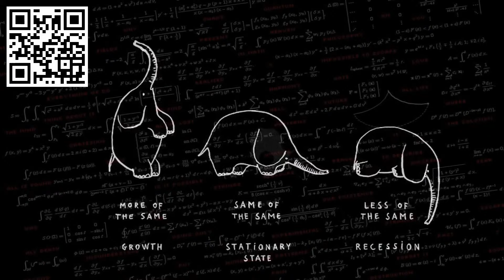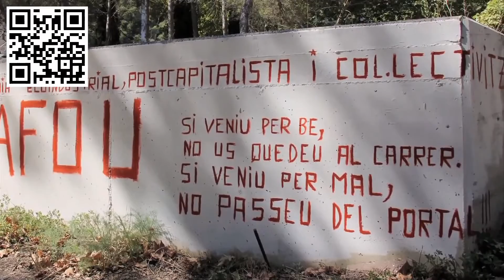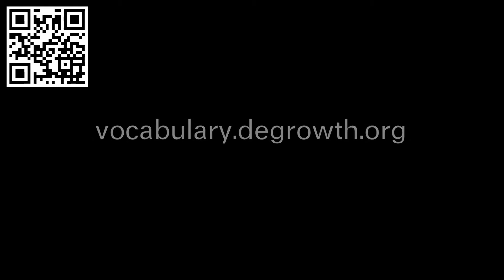Decrecimiento. Un vocabulario para una nueva era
El decrecimiento se resiste a una definición simple. Como la libertad o la justicia, el decrecimiento expresa una aspiración que no puede ser encerrada en una frase. El decrecimiento es un marco en el que coinciden diferentes líneas de pensamiento, imaginarios o propuestas para actuar. Esta versatilidad es una de sus principales fortalezas.
El decrecimiento es un rechazo al espejismo del crecimiento y un llamamiento a favor de una repolitización del debate público, hoy colonizado por el lenguaje economicista. Decrecimiento es la hipotesis de que podamos «vivir bien con menos y en común».

Personas muy diferentes llegan a él desde diversos ángulos. Algunos, porque constatan que hay límites al crecimiento. Otros, porque consideran que estamos entrando en un período de estancamiento económico y que deberíamos hallar vías para mantener la prosperidad sin crecimiento. Otros más, porque creen que una sociedad verdaderamente igualitaria solo puede ser aquella que se libere del capitalismo y su búsqueda insaciable de expansión. Y otros, finalmente, porque el término «decrecimiento» les resulta muy coherente con el modo de vida que han elegido.

Las contribuciones a este libro provienen de diversas escuelas de pensamiento, de diferentes disciplinas y de variadas esferas de vida: economistas ecológicos, antiutilitaristas, (neo)marxistas, ecologistas políticos, cooperativistas, «nowtopistas» y diversos activistas y practicantes.

Estamos ante una red de ideas y conversaciones en forma de vocabulario, el desarrollo de un conjunto de conceptos que construyen el andamiaje imprescindible para responder a un cambio de paradigma civilizatorio. El resultado es el compendio más exhaustivo sobre el decrecimiento hasta ahora publicado en castellano, útil como referencia internacional. Decrecimiento ha sido publicado en inglés y catalán y próximamente en francés, alemán, portugués, holandés, croata e italiano.

Giacomo D´Alisa, Federico Demaria y Giorgos Kallis son investigadores del Institut de Ciència i Tecnologia Ambientals en la Universitat Autònoma de Barcelona y miembros del colectivo Recerca i Decreixement